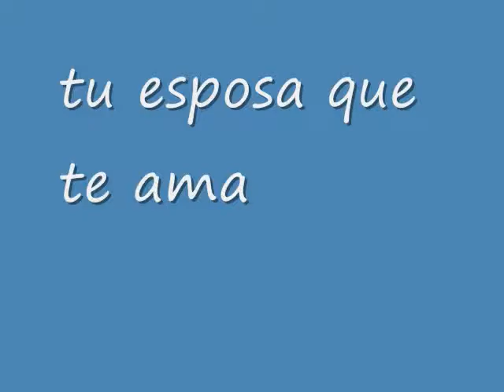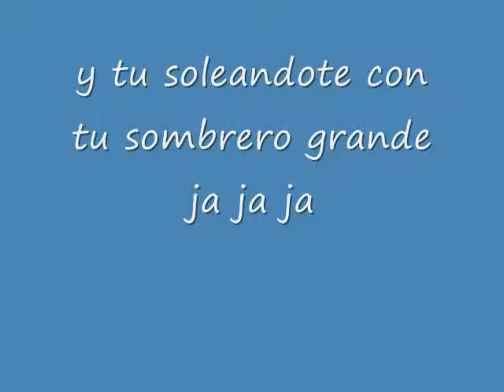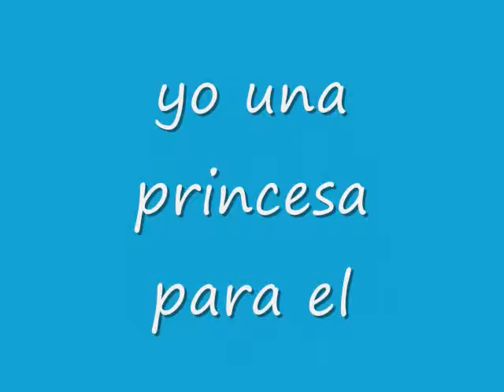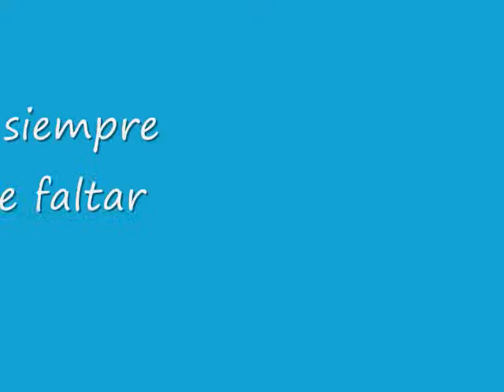No sirvo para estar sin ti - shayla durcal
el amor siempre triunfa